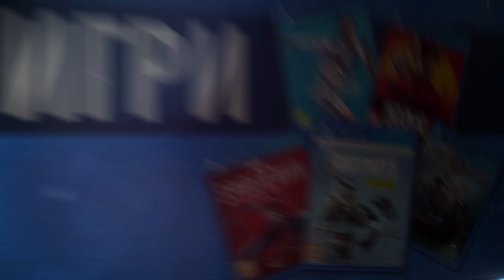ПЪРВИЯТ НИ АМАТЬОРСКИ ТУРНИР! #2 - FIFA 20 Volta Football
Тъкмо да потръгнат нещата и...
***ПОДКРЕПЕТЕ КАНАЛА***
ЕВТИНИ ИГРИ